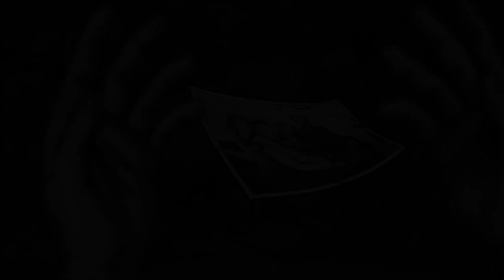Aghori trailer - Comic from HCE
Trailer for the upcoming series 'Aghori' from Holy Cow Entertainment, a comics publisher based in India.